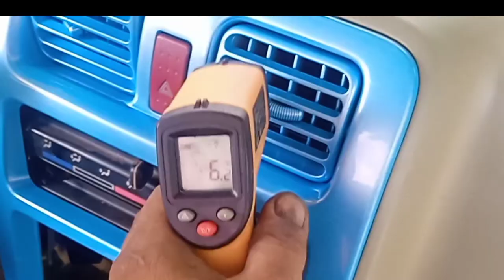Again @ Alfred Surplus Da63 Air con installation (-24)mala North pole ang lamig 🌬️